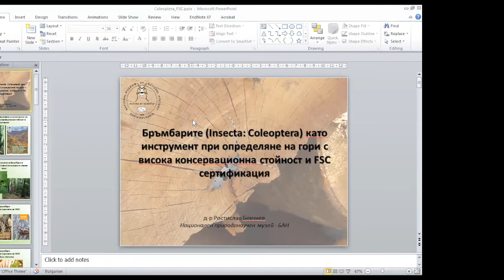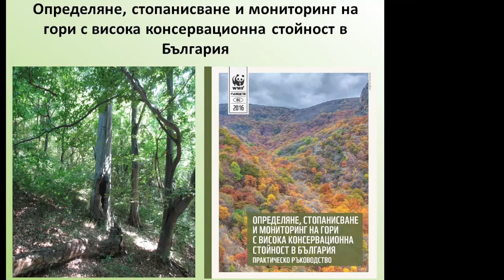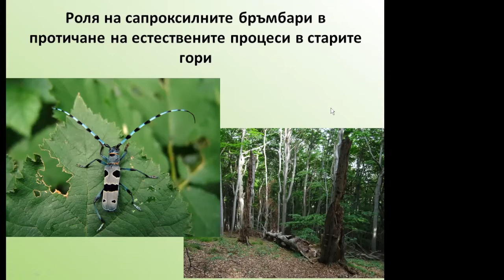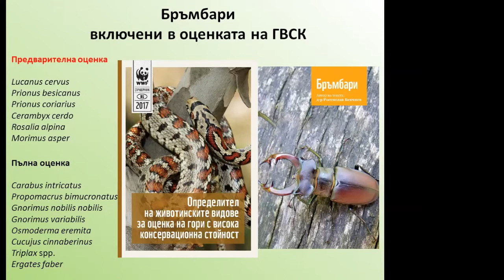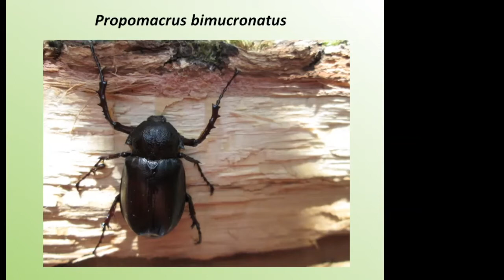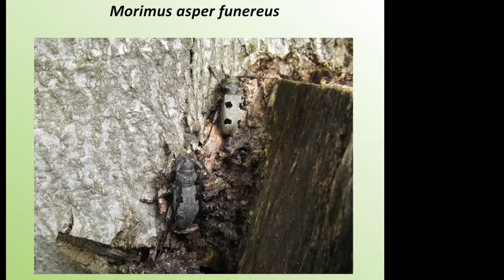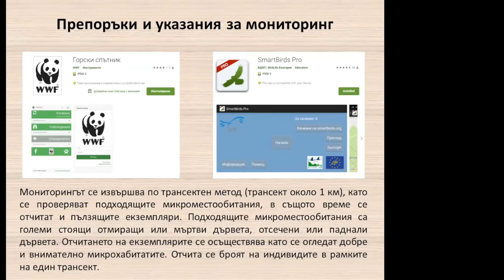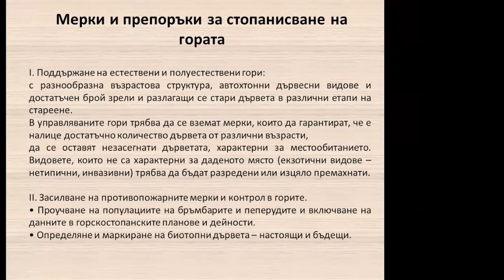Бръмбарите като иструмент при определяне на гори с висока консервационна стойност и FSC сертификация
Националният природонаучен музей при БАН представя академична лекция на тема „Бръмбарите (Insecta: Coleoptera) като иструмент при определяне на гори с висока косервационна стойност и FSC сертификация“
Лектор: д-р Ростислав Бекчиев, новоизбран доцент в отдел „Безгръбначни животни“
Запис на събитието от 11 декември 2020 г. в платформата zoom